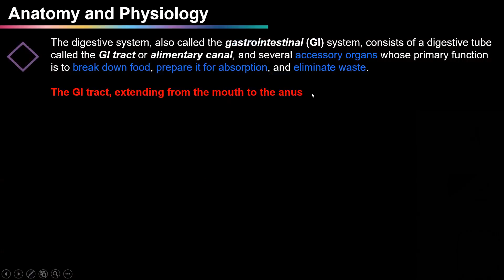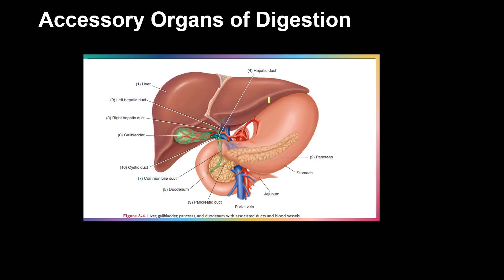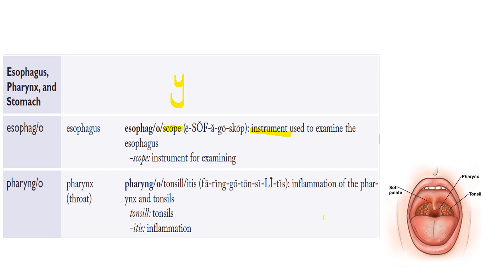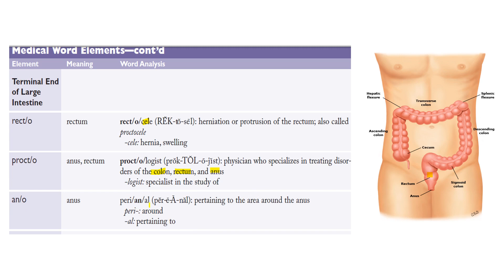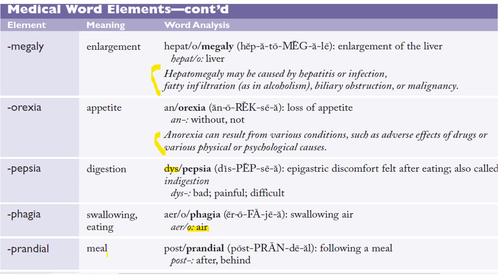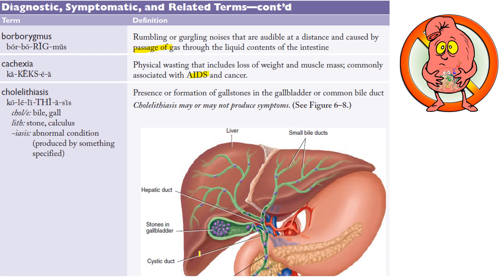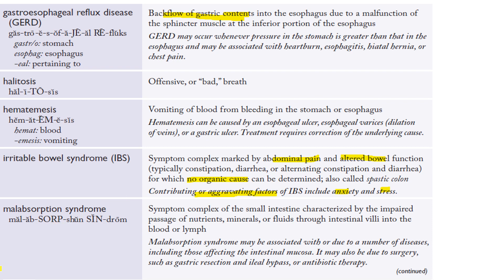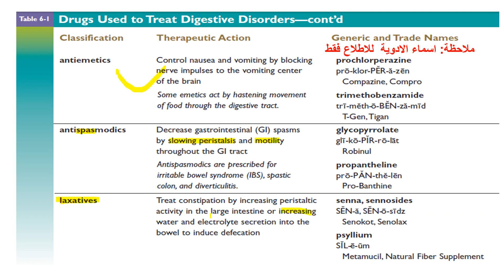Mu`tah | Terminology | L5- Digestive System